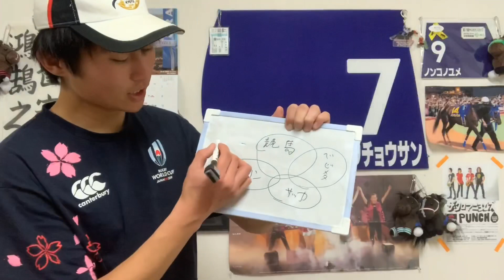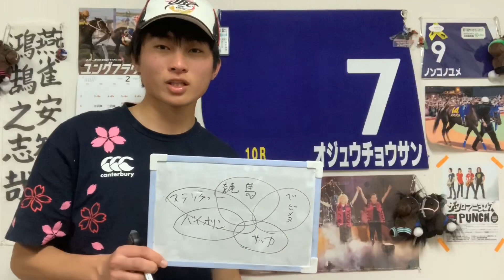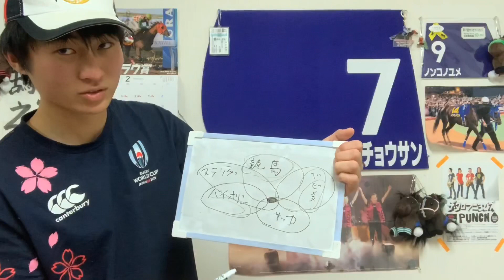なぜ登録者2500人いるのに再生数が少ないのか解説します